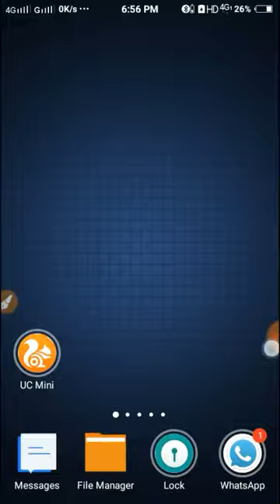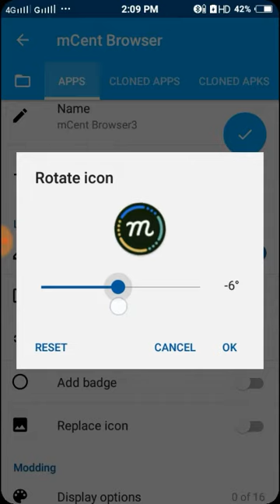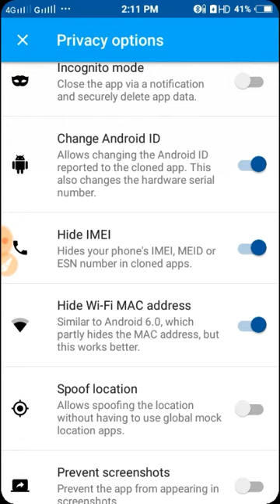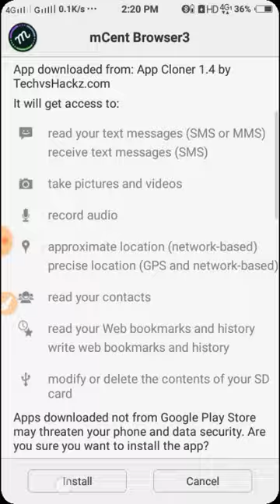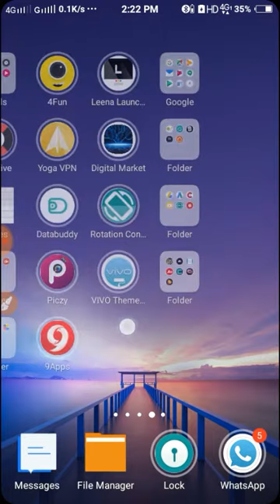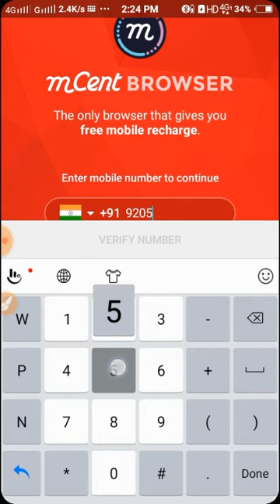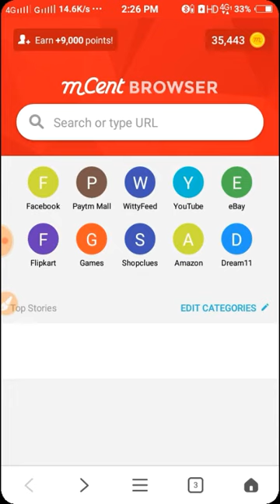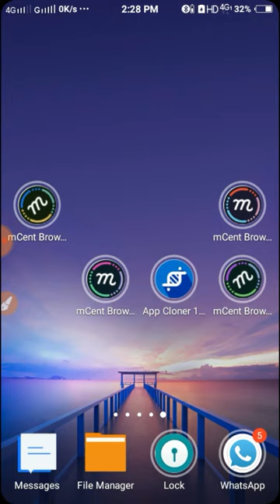Mcent Browser Trick|How To Use 3 Mcent Browser In Single Phone|Mcent Browser Bypass|Official Anurag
Hello dosto, aaj ki is video me mne btaya h ki kaise aap 1 single phone me 3 mcent ya 4 mcent browser ko ya usse jyada ko install krke alg alg numbers se signup ya login krke use kr skte h dosto , agr video acchi lgi ho to please video ko like kr dena or sath me subscribe bhi krdena dosto.